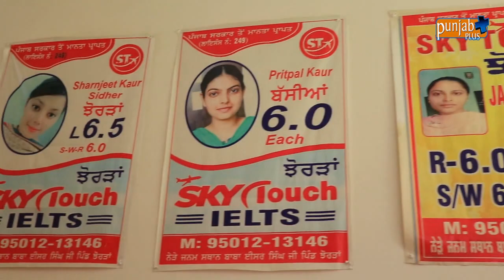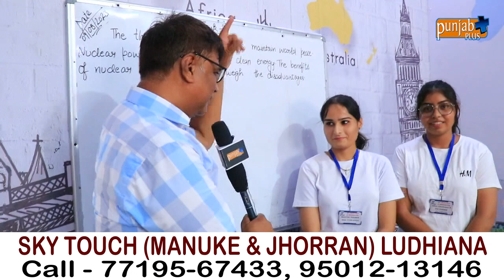SKY TOUCH (MANUKE & JHORRAN) LUDHIANA